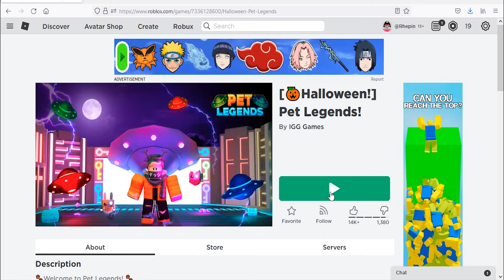Roblox Pet Legends New Code October 2021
New code for boost token in Roblox Dragon Adventures.